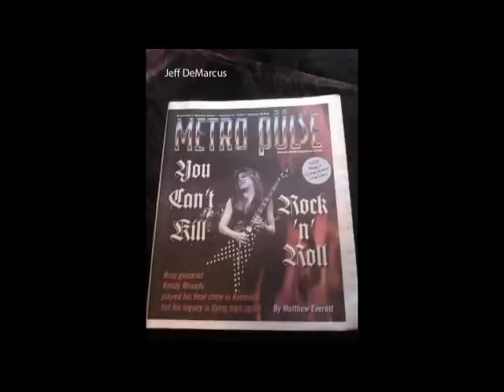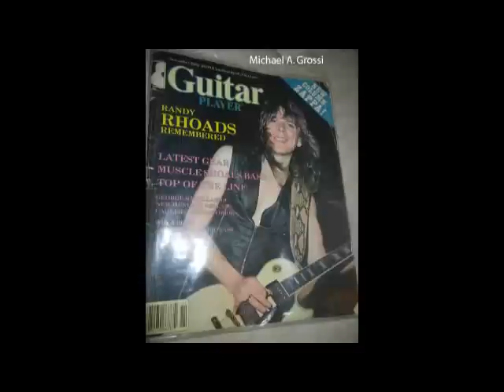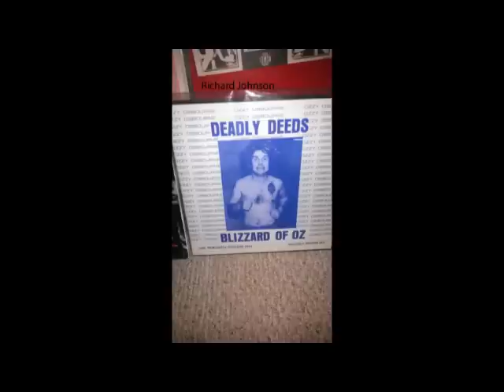Our Family Album 2014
All photos submitted by family in 'The House that Rhoads Built'